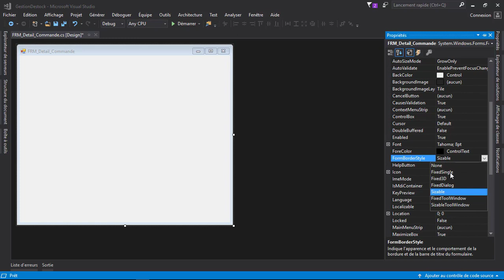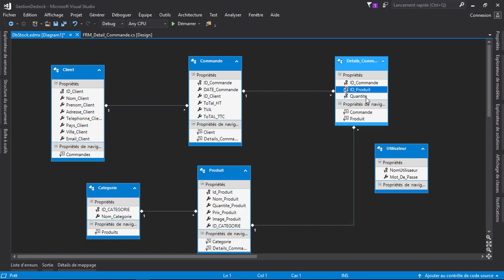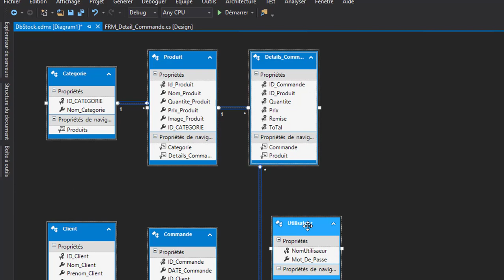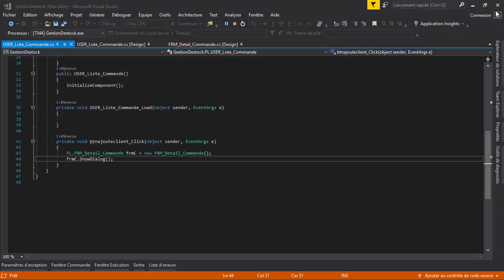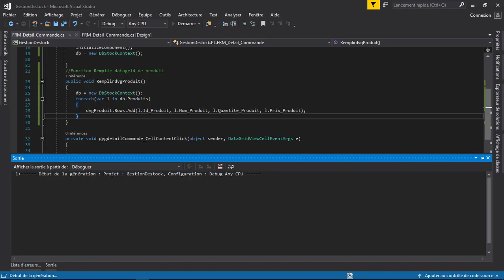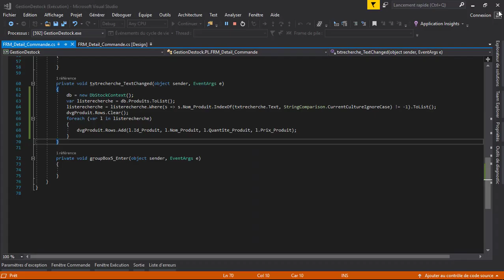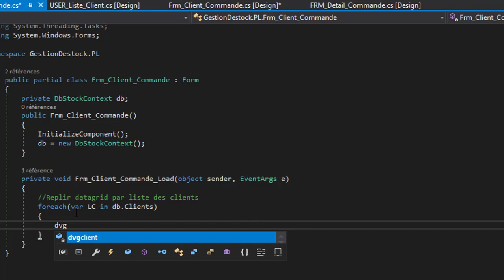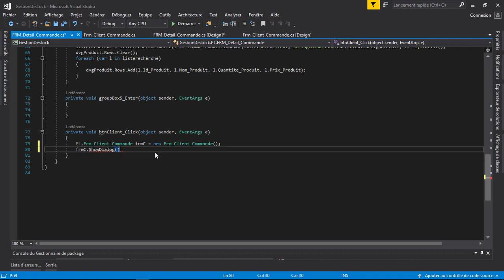38-Gestion de Stock || Formulaire - Détail Commande